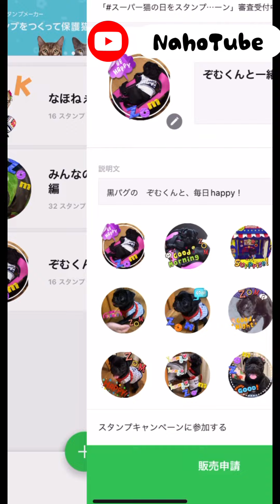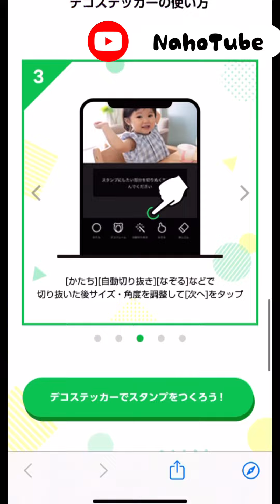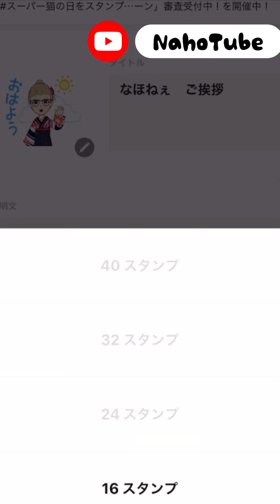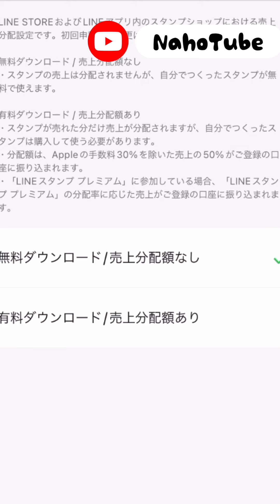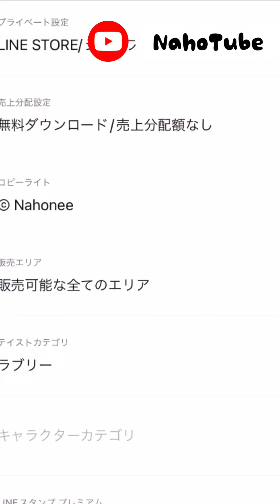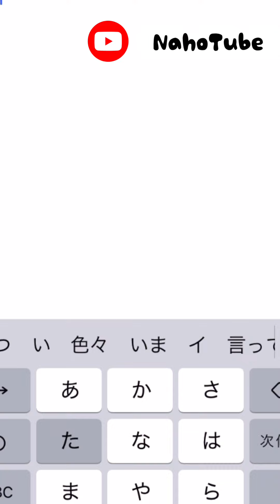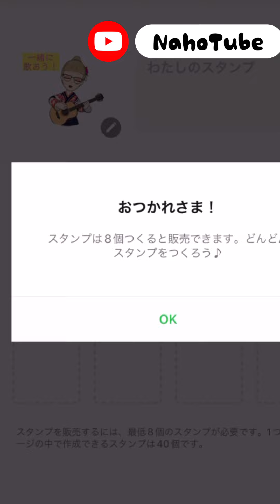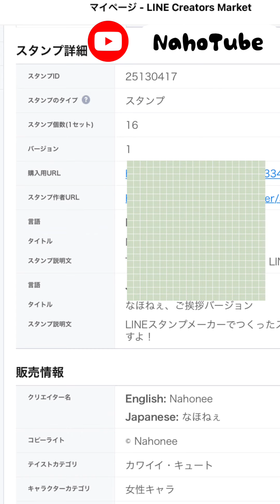LINEアバターで簡単にLINEスタンプが作れるって！知ってた？😍💕💕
LINEアバターで遊ぼう！動画、第三弾！

今回は、LINEで使えるスタンプを自分で作る動画ですよ！

アバターを使えばほんとにあっという間にかわいいスタンプができちゃいます！

無料でつくれるので、これは作らなきゃ損ですよ！

第一弾をまだ見てない方は、まずこちらから見てね！💁‍♀️

もっと詳しく知りたい方は第二弾も見てね！💁‍♀️💕💕

LINEアバターでめっちゃ遊んでみた！第2弾！　おばさんにも出来る動画編集シリーズ

今年は1万人を、めざすぞー٩꒰๑ ´∇`๑꒱۶💕💕